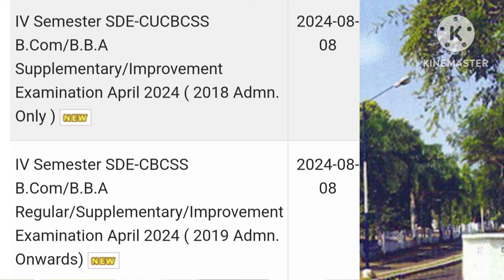CALICUT UNIVERSITY SEMESTER EXAM RESULT UPDATES